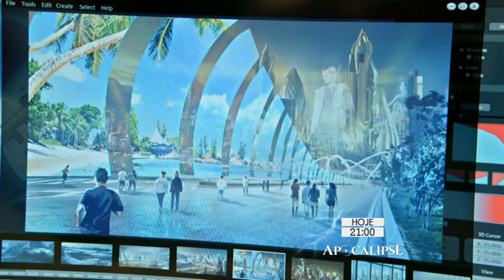APOCALIPSE 31 08 2018